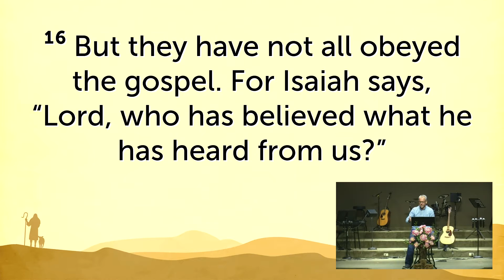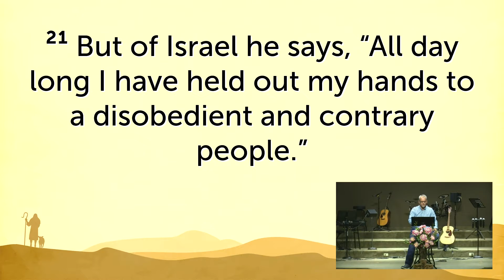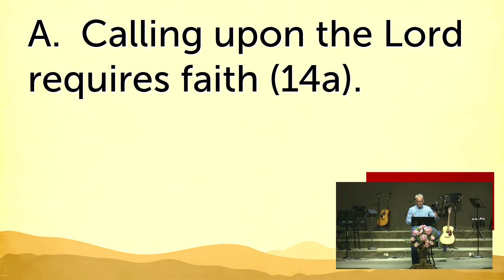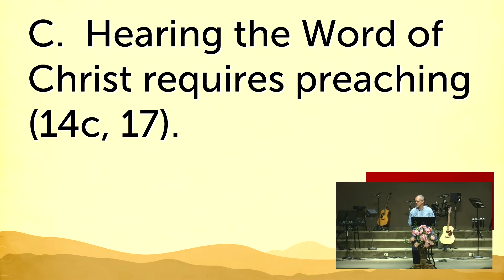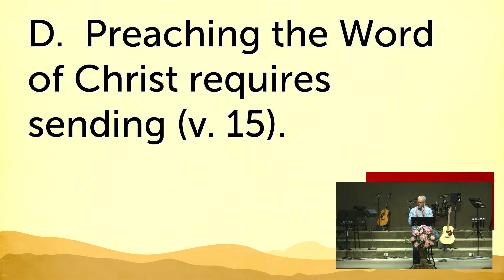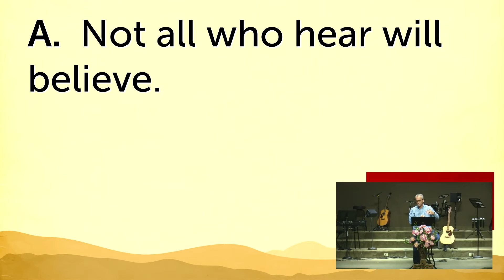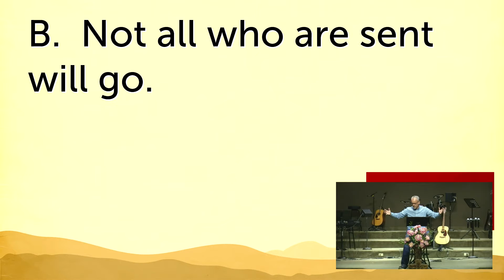Go & Tell - Romans 10:14-21